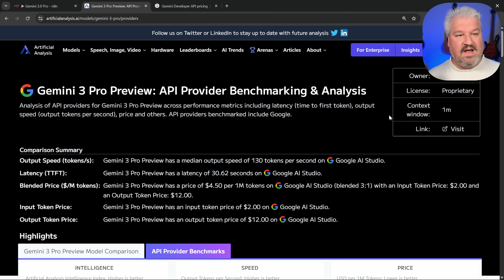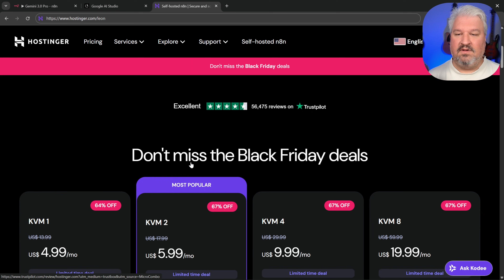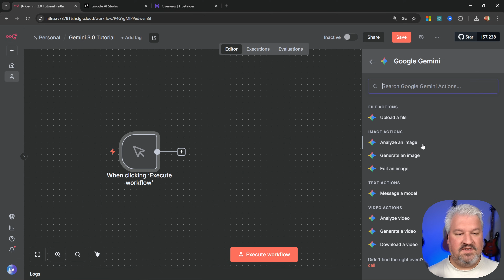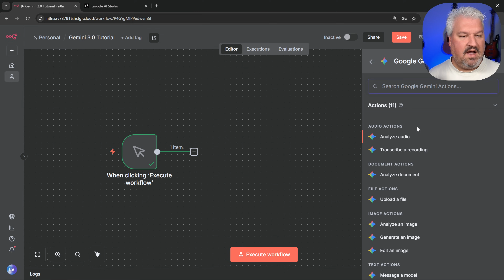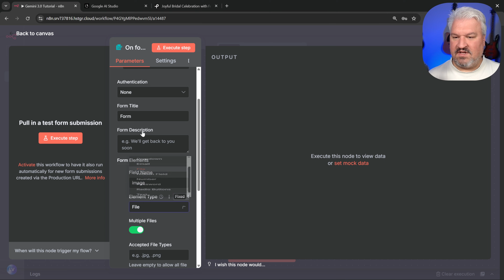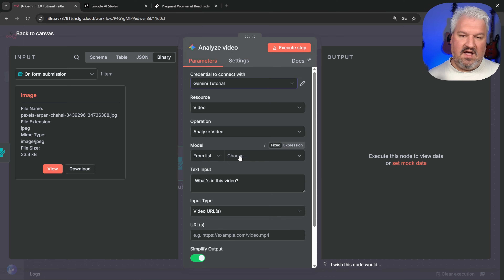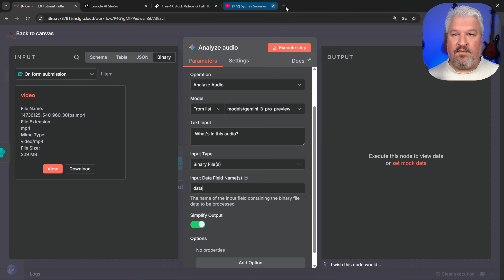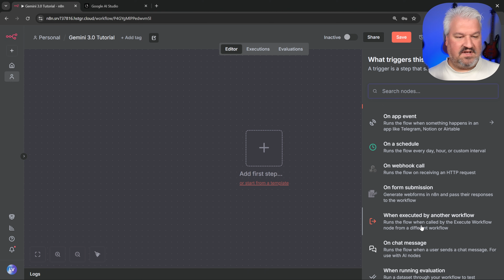Gemini 3.0 is HERE: The Ultimate n8n Automation Tutorial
Master Google Gemini 3.0 Pro in n8n Today

Learn how to use Google Gemini 3.0 Pro in N8N to build powerful AI automation workflows with multimodal capabilities. This tutorial covers everything from getting your Gemini API key to implementing text generation, image analysis, video analysis, and audio analysis in your N8N workflows. You'll also learn how to build AI agents with Gemini 3.0 Pro and discover cost-effective self-hosting options for N8N. Perfect for developers and automation enthusiasts looking to leverage Google's latest AI model with 1 million token context window for workflow automation.

⏰ TIMESTAMPS:
00:00 - Gemini 3.0 Pro overview
00:27 - Getting your Gemini API key
01:01 - Google Cloud Platform setup
01:42 - Creating and configuring API key
02:12 - N8N self hosting Black Friday deal
03:09 - Setting up N8N instance
03:45 - Activating N8N license key
04:15 - Creating Gemini credentials in N8N
05:00 - Building first text generation workflow
06:00 - Analyzing images with Gemini 3
08:00 - Video analysis capabilities
09:33 - Audio analysis and speaker detection
11:18 - Building AI agents with Gemini